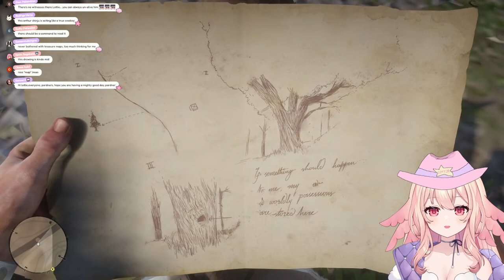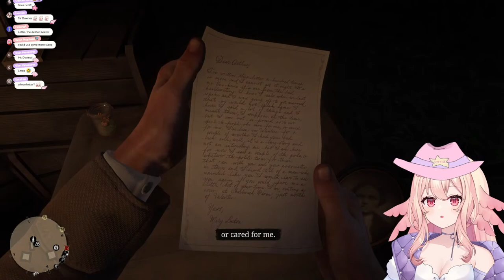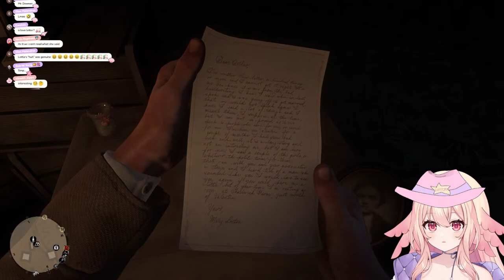This is just like Elden Ring 【RED DEAD REDEMPTION 2 #4】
Woopyo! ! ! I’m Lottie Shinju! I am a pink axolotl and I am very cool! ! !  (´ ε ` )♡ Stay fresh!

【♡ send your tips here! ♡ 】

【HASHTAGS】
General
Art
Live
Memes

【CHAT RULES】

1. Be kind and respectful, we’re here to have fun! No forms of harassment are allowed.
2. Please stay on topic with the stream!
3. Do not bring up or mention any other VTubers unless Lottie brings them up first.
4. No spamming or trolling.
5. Please don’t backseat! Unless Lottie asks for help, please do not backseat the stream.

【PIXELSTART+】